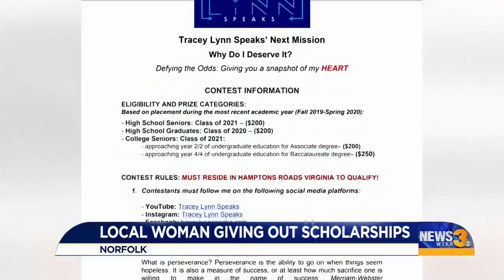AM coverage: Local woman giving out scholarships